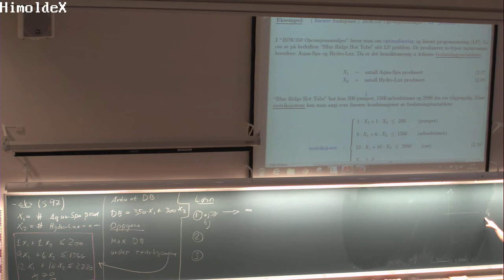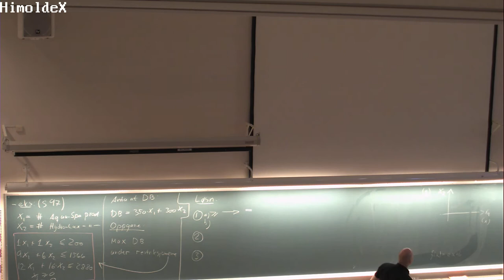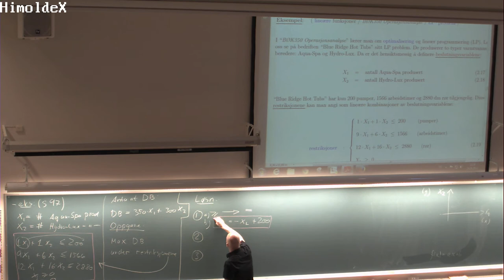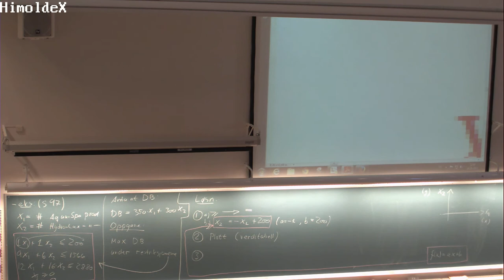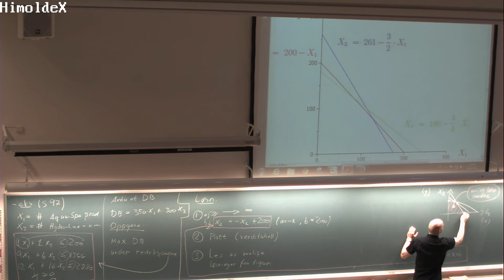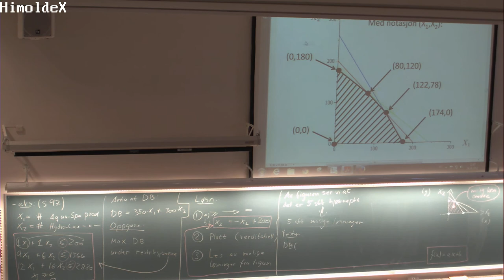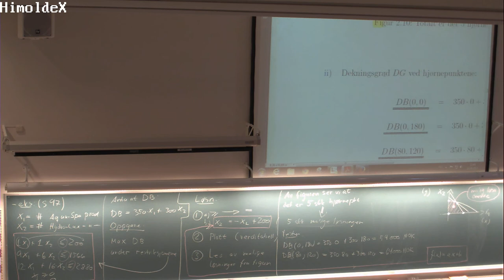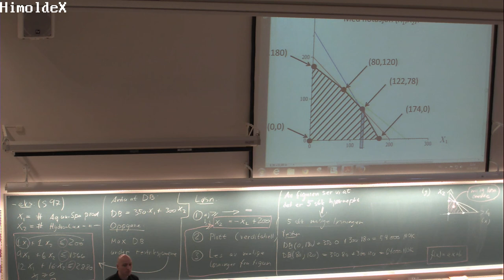119 Forelesning MAT100, (19. sept. 2013)